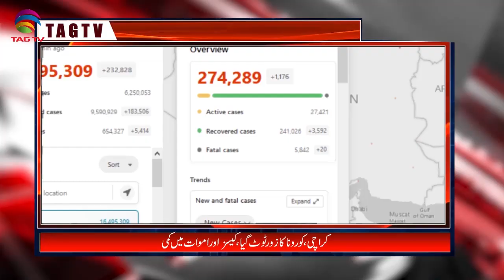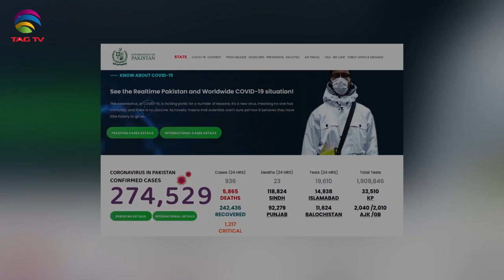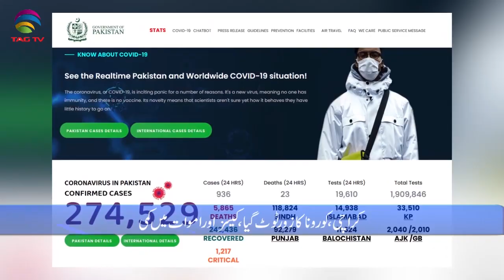Pakistan News Bulletin with Kiran Javed - July 28, 2020